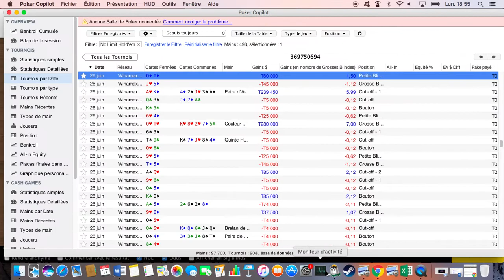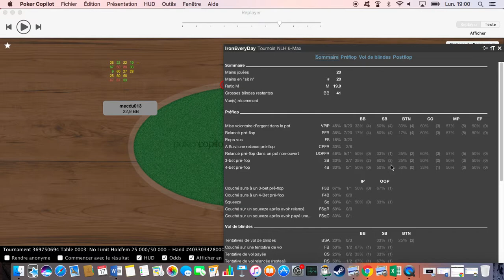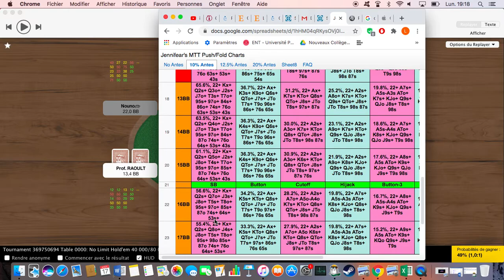Win MTT cocktail 5 euro partie 4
Dans la tête d'un prout : viédo de coaching de MTT par Teampourt, review d'un tournoi de poker sur winamax